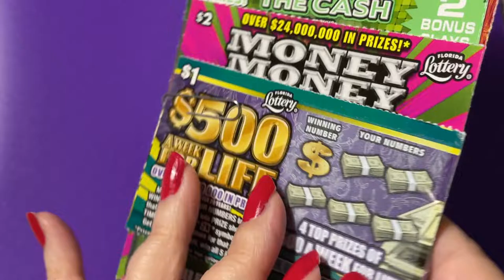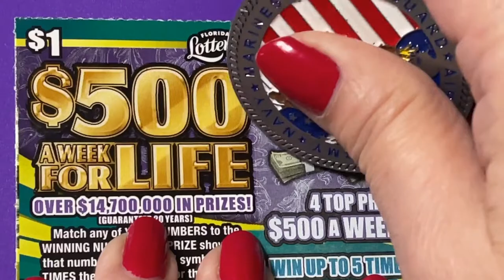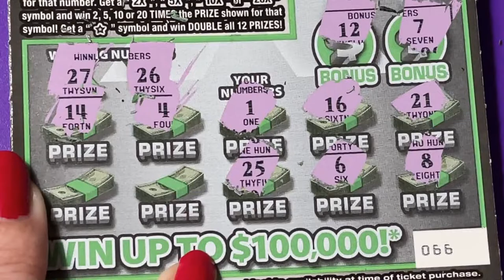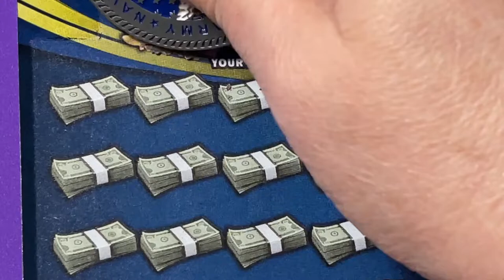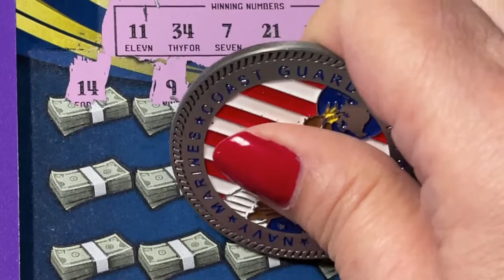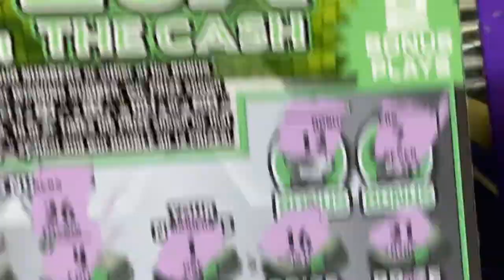Ticket Mix 19